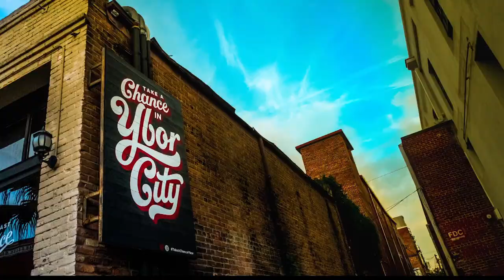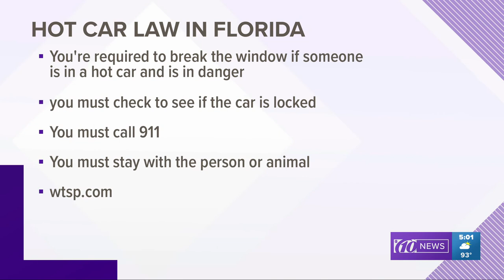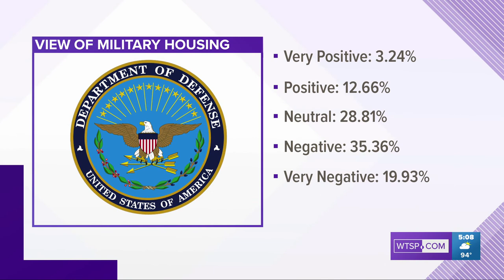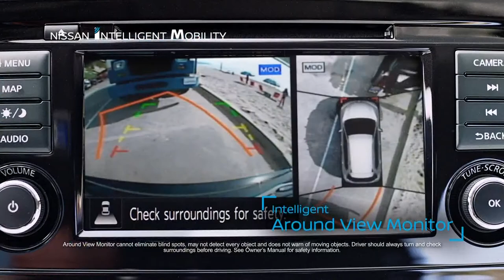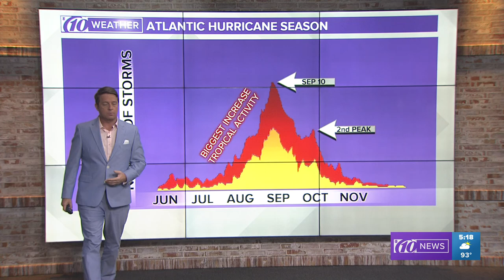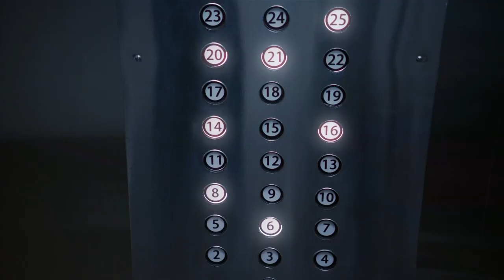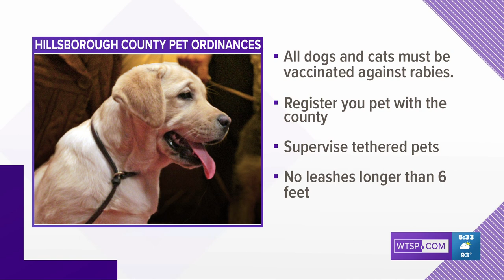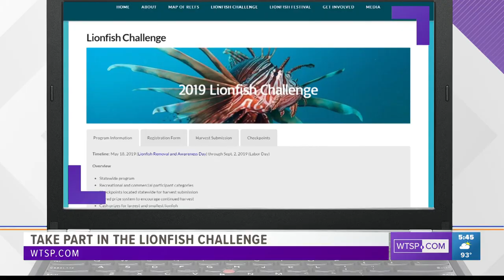Katie McCall News Anchor, May 22, 2019 5pm News, featuring Emmy-nominated "Lionfish Hunting" story.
A newscast featuring an Emmy-nominated report on the damage done by the invasive Lionfish.